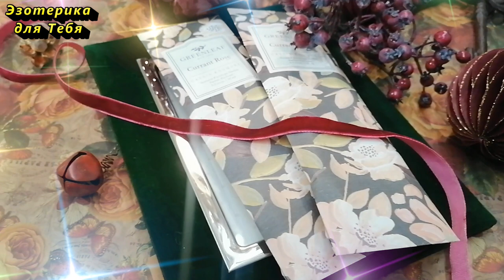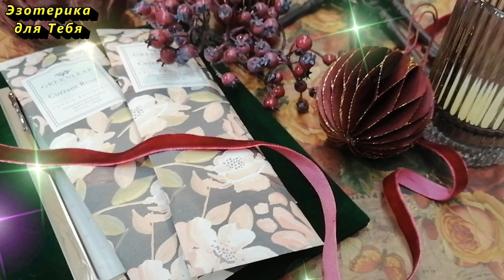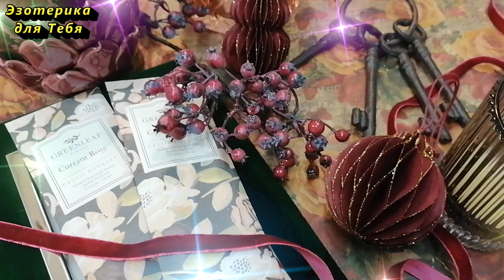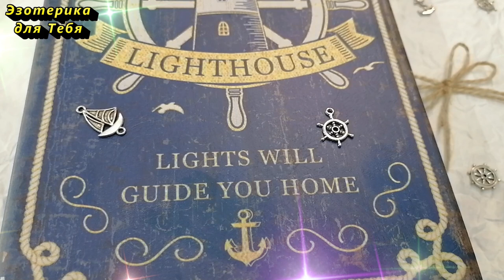Поменяйте постельное белье, если замучили проблемы. Как выбрать цвет, узоры, чтобы привлечь достаток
👉 Как цвет постельного белья влияет на Вашу жизнь и судьбу

ВИДЕО ЗАРЯЖЕНО НА БОГАТСТВО💴💵
ЗАРУЧИТЕСЬ УДАЧЕЙ НА ВЕСЬ ДЕНЬ 🍀🌞
⬇ Пишите в комментариях: ПРИНИМАЮ !!!
✅ Просмотрите видео до конца
↪Делитесь им с друзьями
ЗАРЯЖАЕМСЯ ЭНЕРГИЕЙ УДАЧИ ☘ И ПРЕДСТАВЛЯЕМ КАК ИЗОБИЛИЕ КОСМИЧЕСКИМ ПОТОКОМ УСТРЕМЛЯЕТСЯ НА НАС !🧘🏼‍♀🦋🌍

Больше интересного на КАНАЛЕ ЭЗОТЕРИКА ДЛЯ ТЕБЯ:
Самые интересные видео: